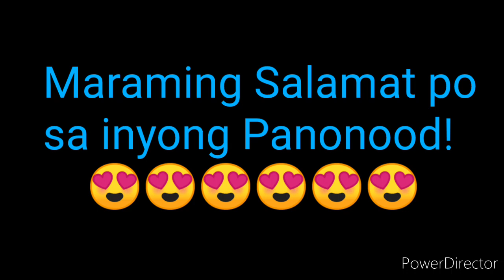PCSO LOTTO RESULT TODAY LOTTO 6/42 APRIL 26, 2022